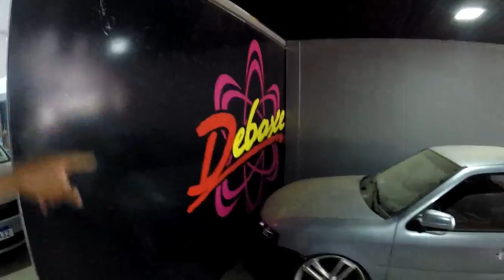SAVEIRO DEBOXE TOCANDO FORTE COM 20 GRAVES EVOK DE 700 RMS - EstiloCar